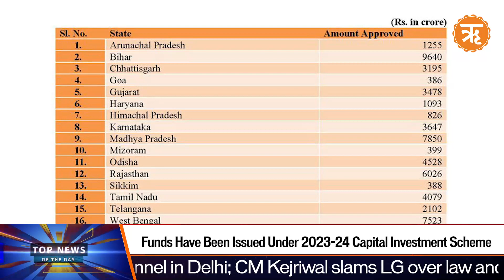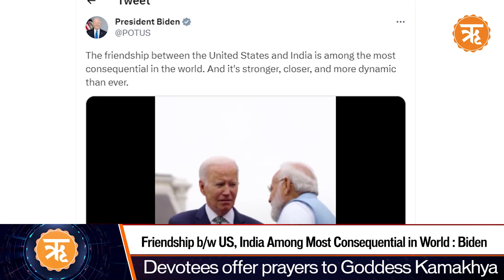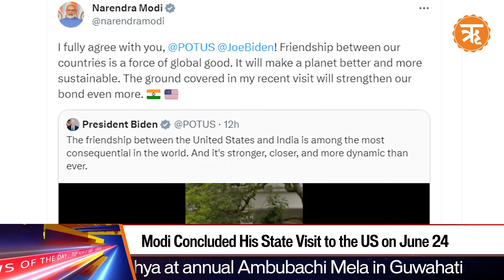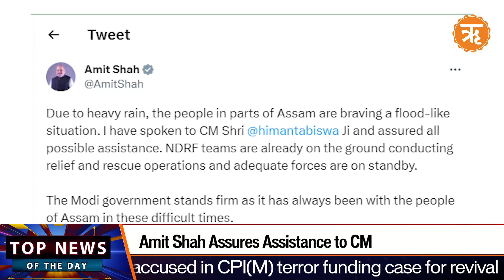Obama Should Spend Energy In Complementing India: Johnnie Moore | Ritam News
A former commissioner of the US Commission on International Religious Freedom Johnnie Moore said that Obama should spend his energy complementing India more than criticizing the world's largest democracy.
Prime Minister Narendra Modi who arrived in India after concluding his state visit to US and Egypt chaired a cabinet meeting where union home minister Amit Shah briefed him on the developments in Manipur.